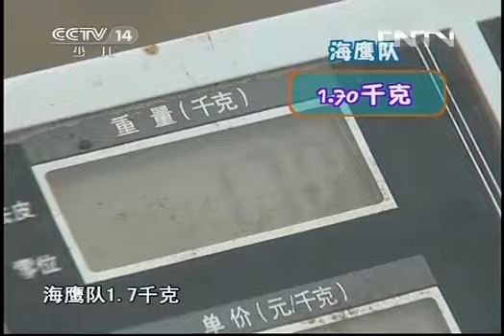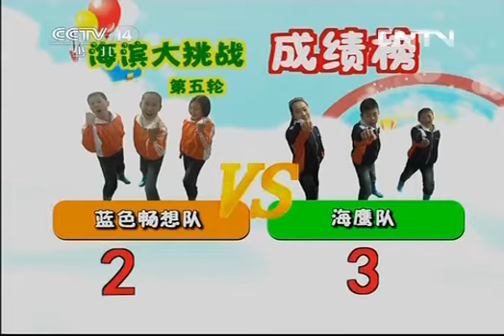《芝麻开门》 20130603 07:00